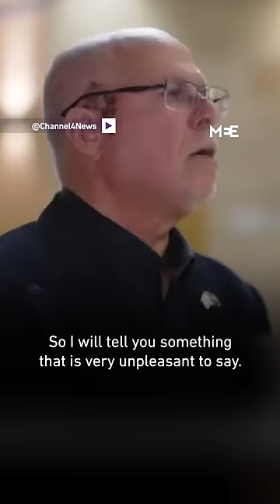"1,000 Palestinian mothers will cry": Far-right Israeli politician's shocking statement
Far-right Israeli member of Knesset Zvika Fogel's disturbing response to Channel 4 Foreign Correspondent, Secunder Kermani, on how the new Israeli government intends to de-escalate the tension between Israelis and Palestinians in Israel and the occupied West Bank moving forward.